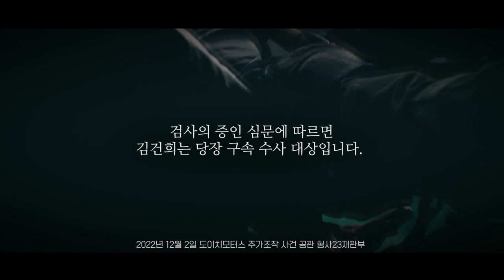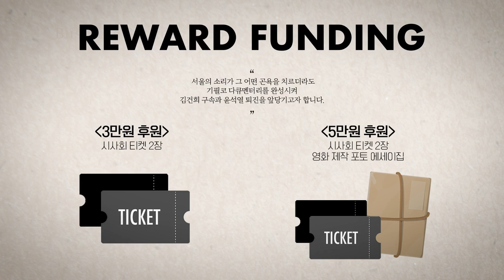강제동원 배상안 정부해법 가당치 않다 / 대법원 판결 부정은 '헌법부정', 분명한 '탄핵 사유'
△ 월~금 오전 8시 : 유용화의 뉴스코멘터리
 △ 월~금 오후 8시 : 이정헌의 허니라이브
 △ 월수금 오후 1시 : 박예슬의 톡터뷰
 △ 월 오후 3시 : 백은종 양희삼 안진걸의 세상속으로
 △ 화 오후 1시 : 백은종 깨어있는 대구 시민들의 가짜뉴스 팩트 체크
 △ 수 오후 3시 : 김태형 백자의 ㅆㄷㄱ (싸다구)